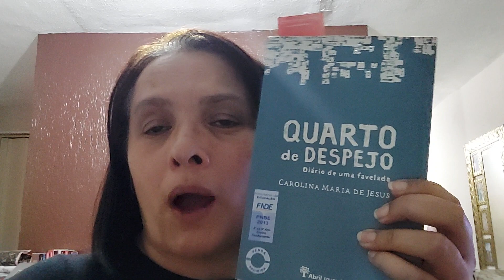Pilulas 05: Novas Diretrizes E Quarto Despejo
Nasce uma nova fase na minha vida e é necessário mudar alguns fatores para adequar tudo e contemplar sonhos e deveres. Quarto de Despejo é uma excelente reflexão sobre tudo isso e nossos dias. Não esqueça de Curtir/ Compartilhar/ Se Inscrever/ Trazer + Amigos e Familiares.
PIX: 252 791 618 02 _ qualquer valor agradeço imensamente!